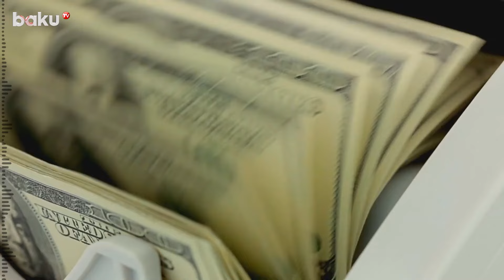ABŞ Təl-Əvivə elə hərbi dəstək göndərir ki... | İsrailin İran və Livan planı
ABŞ İsrailə Amerikanın silah və hərbi texnikasını almaq üçün 3,5 milyard dollar verəcək və bu vəsaiti əvvəllər razılaşdırılmış əlavə hərbi yardım paketindən ayıracaq.
Bu barədə “CNN” telekanalı mənbələrə istinadən xəbər verib.
2024-cü ilin aprelində ABŞ Konqresi İsrailə 20 milyard dollardan çox əlavə hərbi yardımın ayrılmasına səs verib.
"ABŞ İsrailə Amerika silahları və hərbi texnikasının alınması üçün 3,5 milyard dollar təmin etmək niyyətindədir və bu pulu Konqres tərəfindən ayrıldıqdan bir neçə ay sonra ayırır", – məlumatda deyilir.
Mənbə telekanala bildirib ki, Dövlət Departamenti cümə axşamı axşam saatlarında qanunvericilərə bildirib ki, ABŞ Prezidenti Co Bayden Administrasiyası İsrailin İran və Livanın “Hizbullah” hərəkatı tərəfindən mümkün hücuma hazırlaşması ilə əlaqədar Təl-Əvivə "milyardlarla dollar" hərbi maliyyə ayırmaq niyyətindədir.
Əlavə olunur ki, İsrail bu puldan ABŞ-nin xarici hərbi maliyyələşdirmə proqramı çərçivəsində Amerikadan müasir silah sistemləri və digər avadanlıqlar almaq üçün istifadə edə bilər.
Mənbələrin məlumatına görə, İsrail dərhal ABŞ istehsalı olan 3,5 milyard dollarlıq silahı almayacaq.